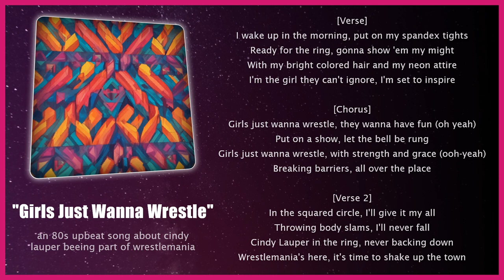Girls Just Wanna Wrestle 🎶 Upbeat 80S Pop | Pro Wrestling Songs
[Verse]
I wake up in the morning, put on my spandex tights
Ready for the ring, gonna show 'em my might
With my bright colored hair and my neon attire
I'm the girl they can't ignore, I'm set to inspire

[Chorus]
Girls just wanna wrestle, they wanna have fun (oh yeah)
Put on a show, let the bell be rung
Girls just wanna wrestle, with strength and grace (ooh-yeah)
Breaking barriers, all over the place

[Verse 2]
In the squared circle, I'll give it my all
Throwing body slams, I'll never fall
Cindy Lauper in the ring, never backing down
Wrestlemania's here, it's time to shake up the town